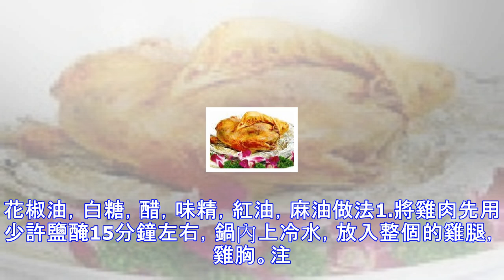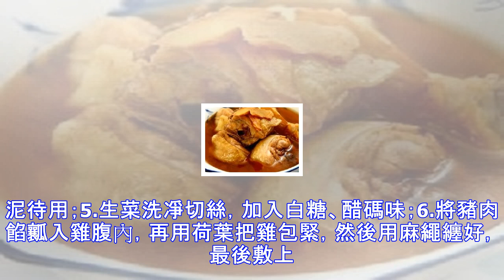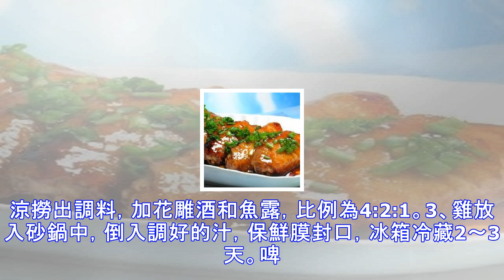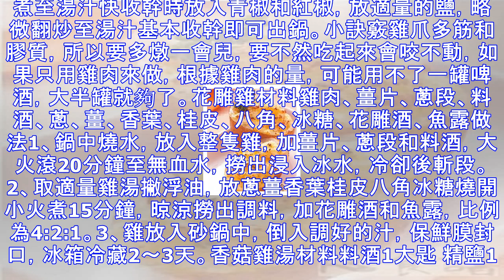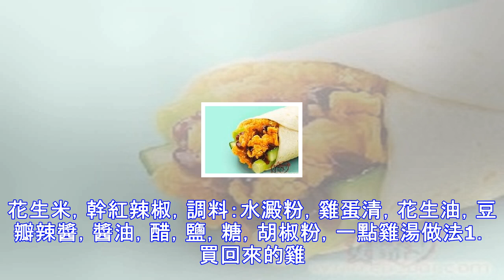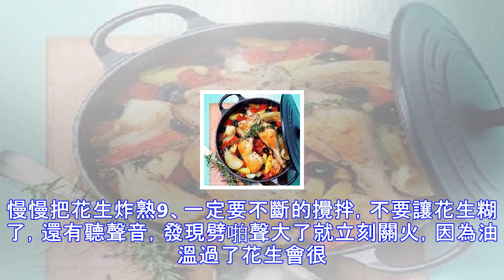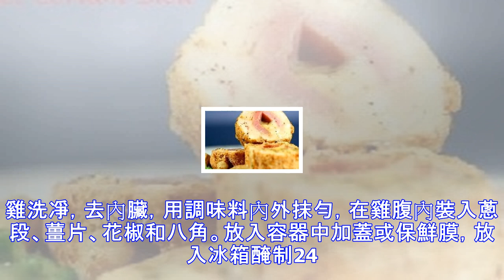43道雞料理，你肯定用的上。不收藏肯定後悔哦！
43道雞料理，你肯定用的上。不收藏肯定後悔哦！
43道雞料理，你肯定用的上。不收藏肯定後悔哦！口水雞材料雞肉，鹽適量，料酒1勺，蔥，薑，醬油，薑蒜汁，芝麻醬，花椒油，白糖，醋，味精，紅油，麻油做法1.將雞肉先用少許鹽醃15分鐘左右，鍋內上冷水，放入整個的雞腿，雞胸。注入冷水沒過雞肉表面，加適量的鹽、一勺料酒，蔥薑煮熟。2.加蓋用大火煮開後，打去上邊的浮沫。3.然後轉中火煮5-7分鐘，煮好後別揭開蓋子 就加蓋燜10分鐘 利用鍋裡的蒸汽將雞肉全部蒸熟 這樣最大程度保證了雞肉的鮮嫩。4.雞肉燜好後 撈出 放進冰水裡過涼 目的是讓雞肉緊縮 保持入口有彈性。5.將醬油、薑蒜汁、芝麻醬、花椒油、白糖、醋、味精、紅油、麻油於碗中對成汁淋在雞條上，撒上芝麻...